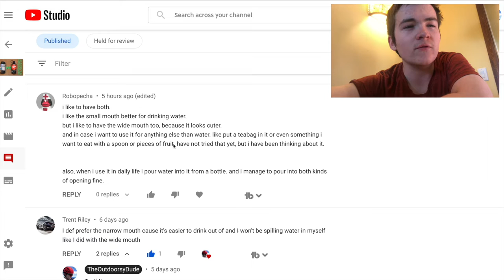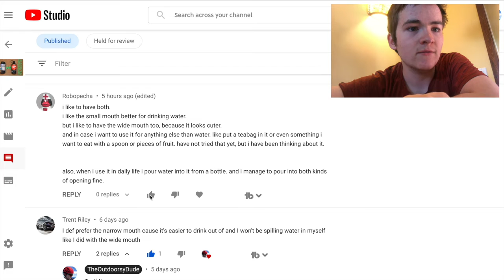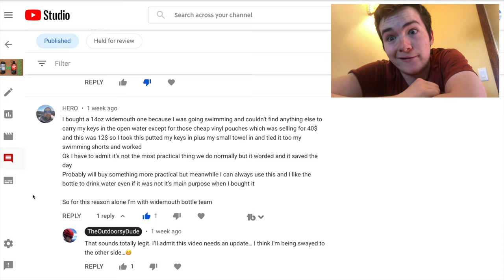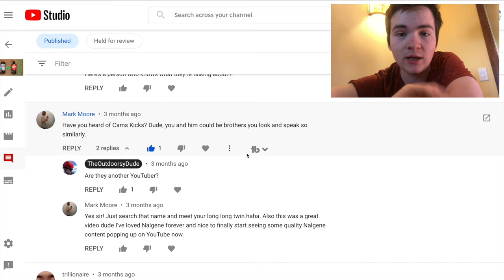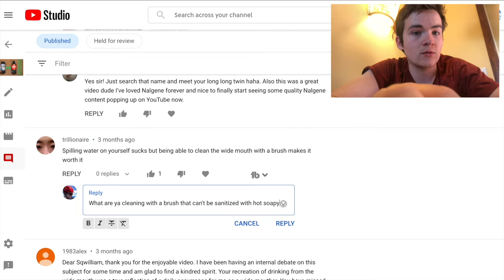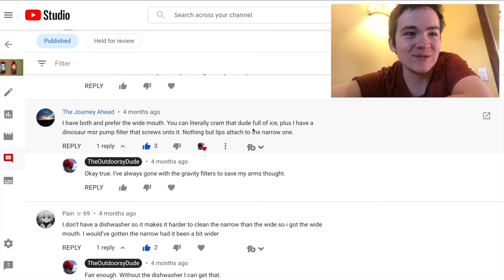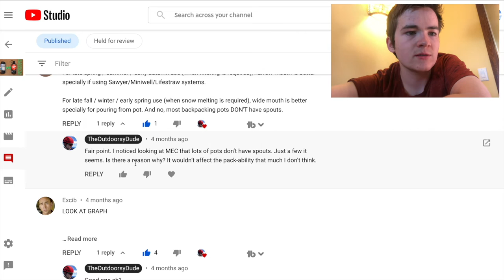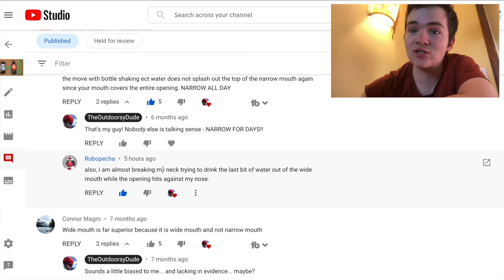Nalgene debate follow-up | I prefer the...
The debate of the narrow mouth Nalgene vs. the wide mouth Nalgene apparently wasn't settled. Some comments needed replying to. Some questions answered and myths debunked. The era of misinformation about vaccines and politics is apparently spreading to the outdoor gear sector, as several people struggle to understand that the narrow mouth Nalgene IS SUPREME!

I'm being insanely cheeky btw, but hey, y'all seem to like water bottle content so why not?